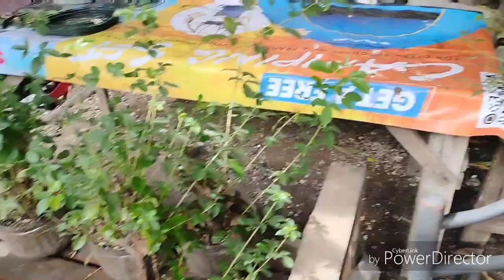TUGAS BONSAI MATERIALS +FOR SALE!!+ARGAO TAIWAN FOR SALE!!